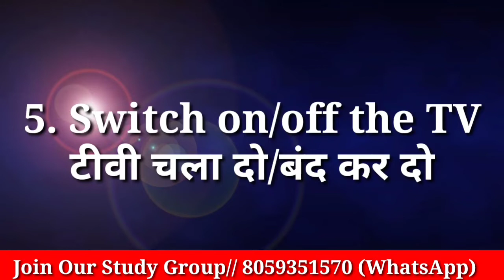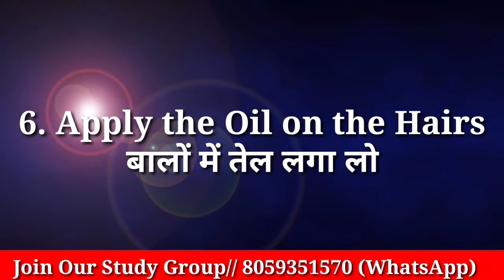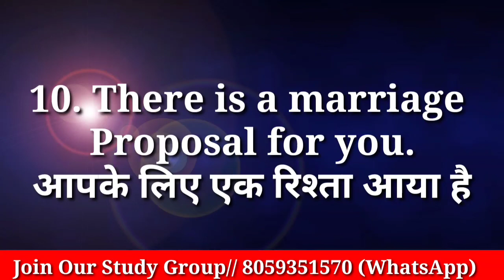आपके लिए एक रिश्ता आया है?? || Daily Use Most Important Sentences Part-2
dsssb results
dsssb omr
dsssb waiting list
dsssb prt
dsssb tgt
dsssb pgt
dsssb librarian
Dsssb normalization
Dsssb normalisation
Dsssb preparation
Ctet preparation
Ctet practice set
Ctet update
Uptet preparation
Htet update
Haryana police
Delhi police
REET EXAM
REET preparation
REET exam date
Bank jobs
Army vacancies
Railway jobs
Dsssb trending
Harbir singh
Harbir singh study 24 official
study kingdom
harbir sir
priyanka mam
priyanka kalia
himachal teaching vacancies
4000 teaching vacancies in himachal
4787 ntt vacancies himachal